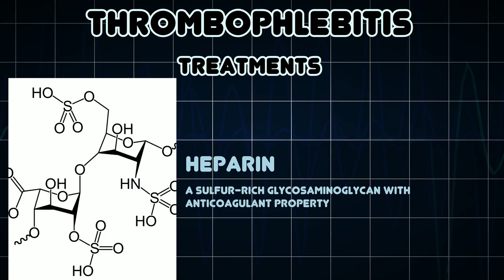Thrombophlebitis (Medical Condition)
Symptoms, risk factors and treatments of Thrombophlebitis (Medical Condition)

Thrombophlebitis is phlebitis related to a thrombus